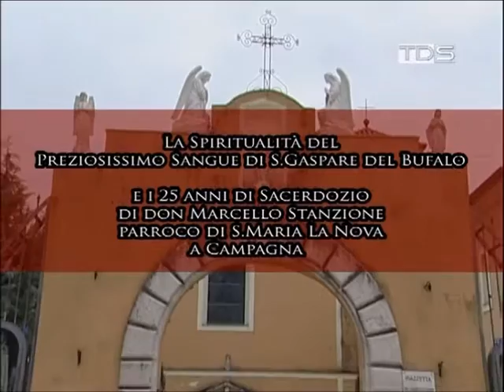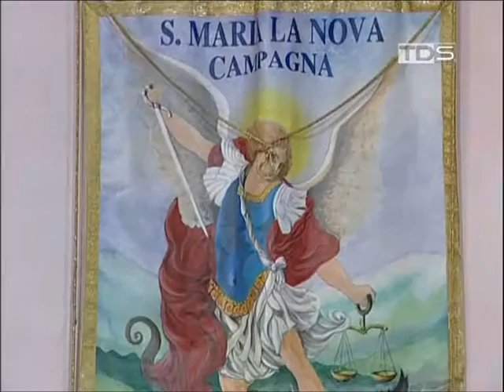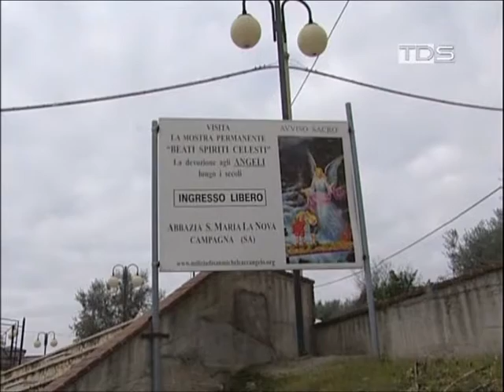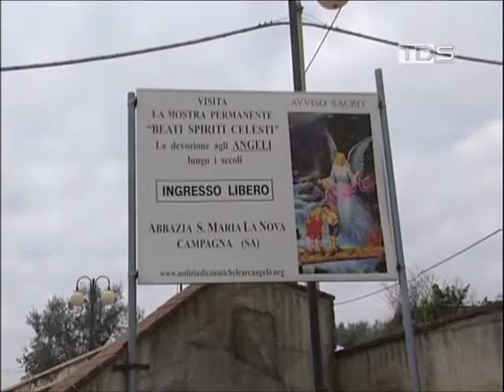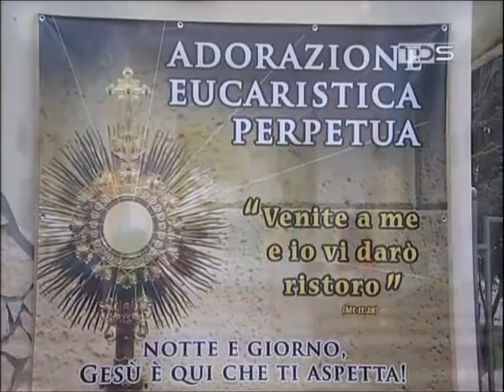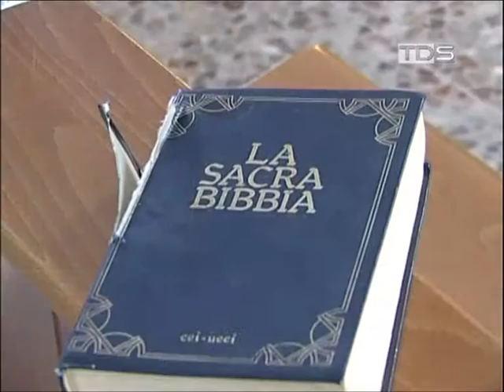25 anni sacerdozio di Don marcello